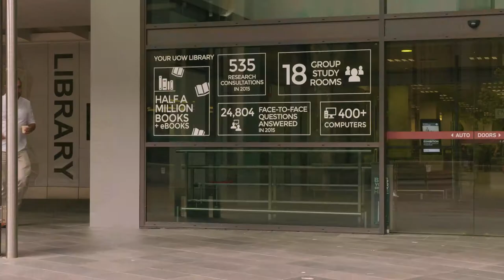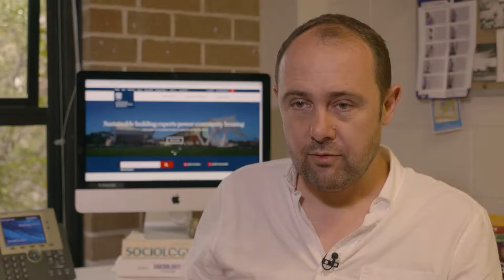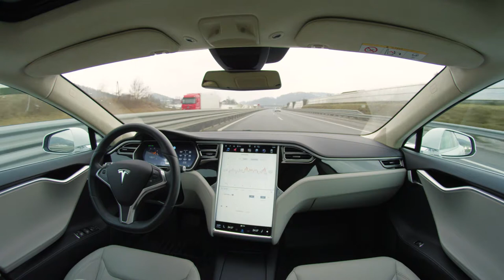Study Sociology at UOW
Find out what to expect if you choose to study sociology at UOW. Sociology academic Dr Roger Patulny and sociology student Amelia talk about why studying the world around you is so interesting, and some of the skills you’ll develop in your studies.